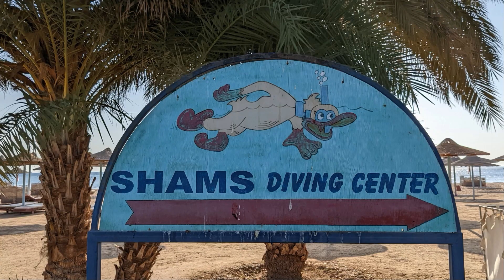Endlich geht es wieder nach Ägypten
Im November 2022 ist es endlich wieder soweit. Nach über 3 Jahren geht es wieder zum Tauchen nach Safaga.